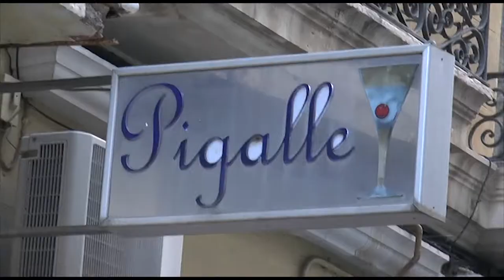La abolición de la prostitución y la explotación sexual se decidirá en el pleno de Alicante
Dos meses y medio después de que la ordenanza contra la mendicidad y la prostitución de Alicante, oficialmente conocida como Ordenanza de Convivencia Cívica, entrase en vigor, la Junta de Gobierno tiene previsto iniciar este martes el trámite de la propuesta normativa de una ordenanza abolicionista de la prostitución y la explotación sexual.

Un documento que choca con la norma contra la mendicidad y la prostitución, ya que aumentaría las multas por reclamar servicios y rechazaría multar a las prostitutas. Hoy en junta de Gobierno ya han adelantado que el futuro de la iniciativa está en manos del Pleno.

Este plan incluirá acciones de apoyo social, laboral, formativo y habitacional
También se promueve pocos días después de que el Congreso diera luz verde a tramitar la proposición de ley para perseguir penalmente el proxenetismo y multar a quienes acuden a la prostitución, con apoyo del PP.